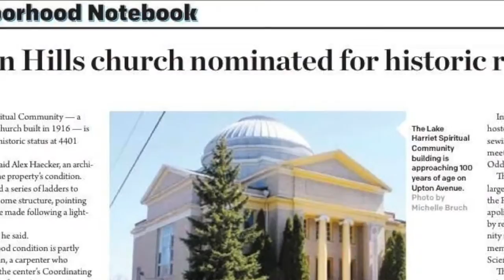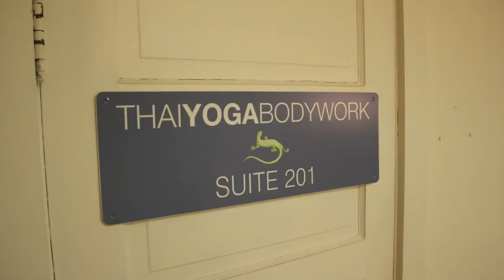LHSC Building Restoration Project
The LHSC building was built in 1916. The building was place on the national register of historic places in 2014. We have received a couple small grants to help move us forward on the restoration process. Now that the preliminary work has been done it is time to move forward with the restoration work.  LHSC has become financially stable in recent years. We now have some money in savings to invest in the building but nowhere near the amount we need.  We have painted the front of the building. The plan tweak the color a little and put a final coat on the front. We would like to paint at least one more side next year. We have also applied for a large grant to replace the roof. If we get the grant we will need matching funds for the grant. We would like to raise enough money for the matching grant funds and to paint the building. It will take at least two million dollars for a complete restoration. We will gladly except funds for the total cost or any part of it. All monies collected will go towards the restoration and preservation of this historic building.